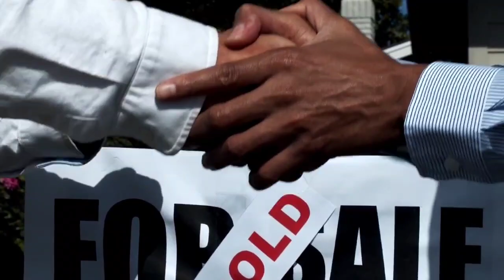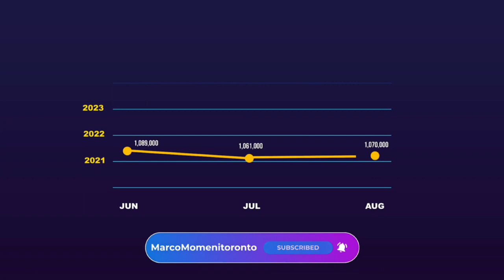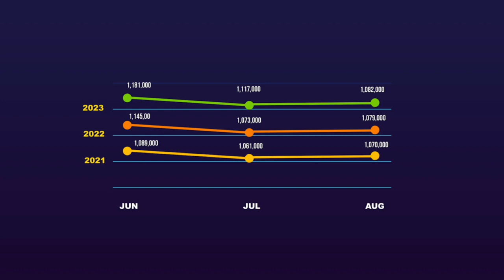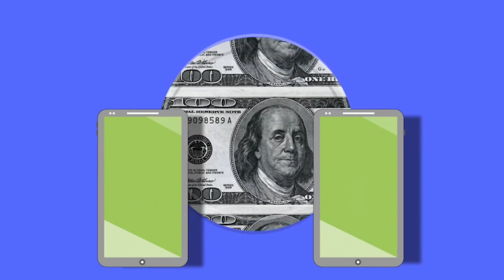Exclusive Interview with Ramy Ibrahim What do watch for if you are getting mortgage or loans.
🔥🏡 Dive deep into the world of mortgages with our exclusive sit-down with Ramy Ibrahim - a seasoned senior mortgage manager at TD Bank with over 30 years under his belt! 🔥🏡

✨ What's Inside? ✨

🌟   Ramy shares unique, insider perspectives from his three-decade journey in the mortgage industry.
🛠️ Expert Tips: Get actionable advice on navigating the mortgage landscape, whether you're a first-time buyer or considering refinancing.
🚀 Why Watch? 🚀

If you're seeking clarity on the often complex realm of mortgages or looking to gain an edge in your property-buying journey, this interview is your golden ticket. From understanding intricate mortgage processes to grasping market dynamics, we've got you covered.